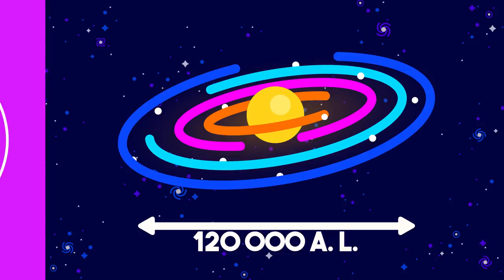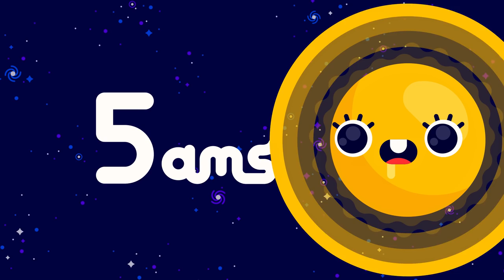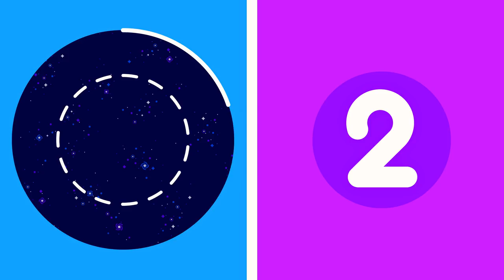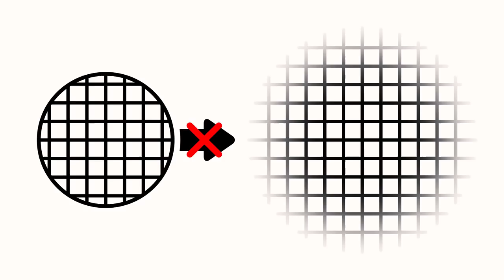► QUELLE EST LA TAILLE DE L'UNIVERS ? ✨📏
Aujourd'hui, je vais vous parler de la taille de l'univers et du principe d'univers observable.